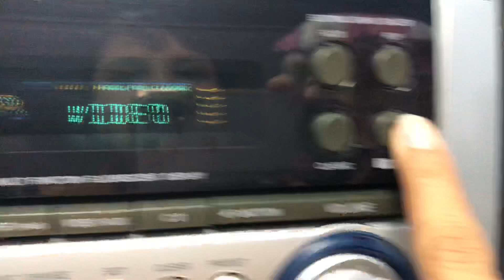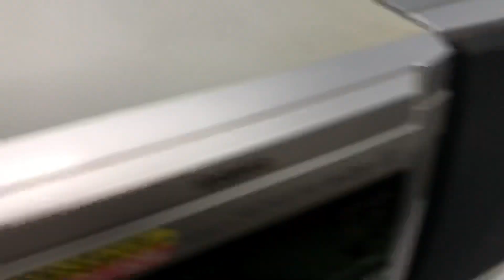AIWA XR-SZ10,GIÁ 1TR5 , CHỈNH BASS-EQ TRÊN DÀN , DÀN LỖI CD , NGHE QUA AUX , ZALO/SĐT 0930.008.099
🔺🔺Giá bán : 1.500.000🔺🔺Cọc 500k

CHỈNH BASS , EQ trực tiếp trên dàn.
📌📌 Dàn trung AIWA XR-SZ10 . hàng nội địa nhật, chạy điện 110v.

🔊🔊Bass đánh cực kì sâu

                   LOA ko thấy ghi công suất trên loa
👉 CHỨC NĂNG:FM 108mhz,Nge nhạc qua ngõ  AUX KẾT NỐI đt , tivi, máy tính.

📏Chiều cao loa 32cm chiều dài cả dàn70cm
📞☎️SĐT NV BÁN HÀNG
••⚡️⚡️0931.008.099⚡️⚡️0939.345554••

Ship COD +100k phí đóng thùng xốp, cọc trước 500.000 , thu hộ phần còn lại.